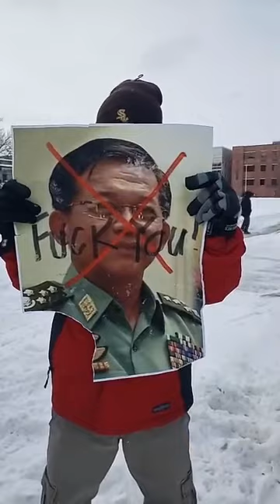Lincoln Nebraska တိုင်းရင်းသား‌စုပါင်းဆန္ဒ ဖော်ထုတ်ပွဲ